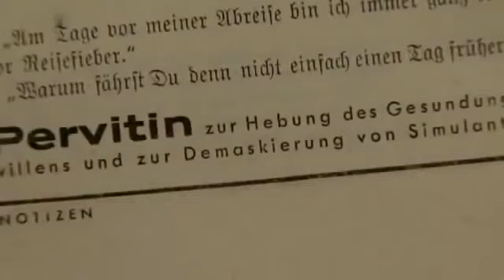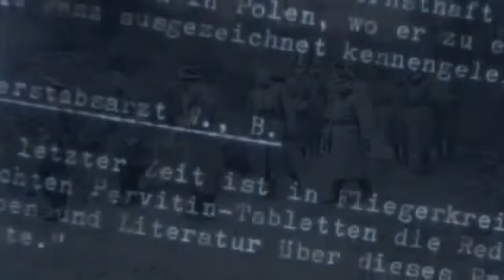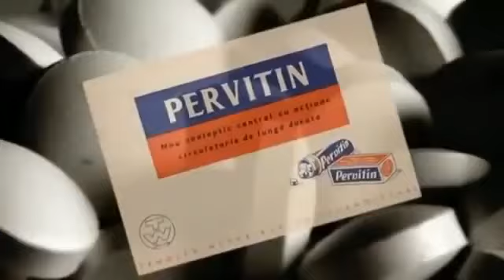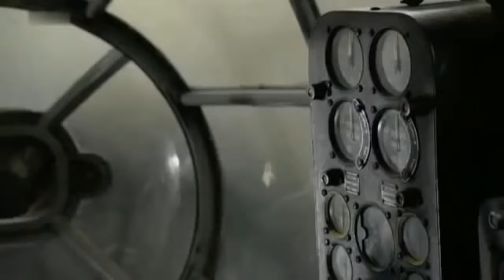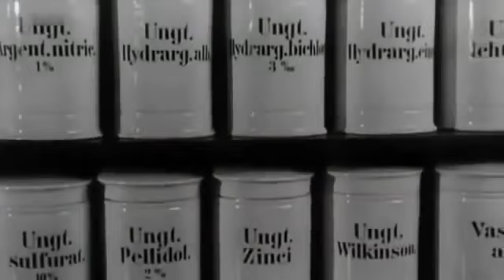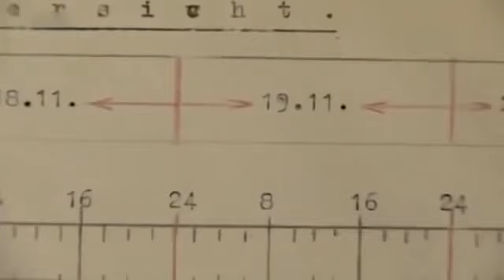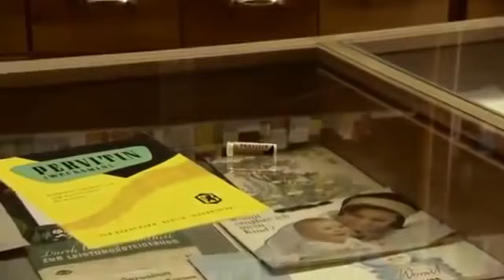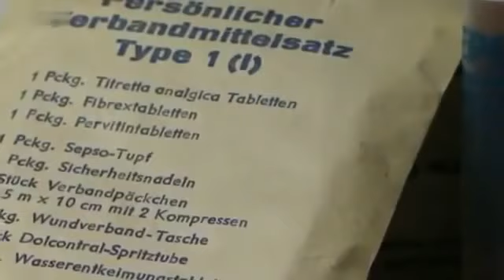Arte Doku Schlaflos im Krieg Die pharmazeutischeWaffe